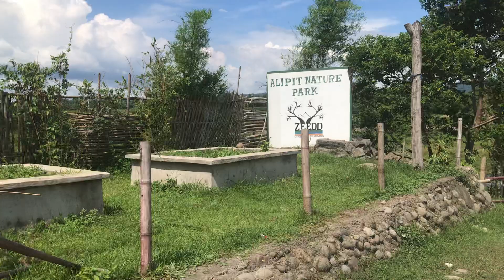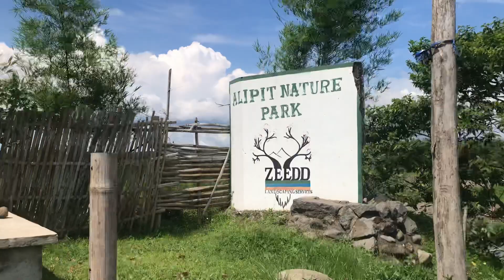going to riverside(ilog) in LAGUNA